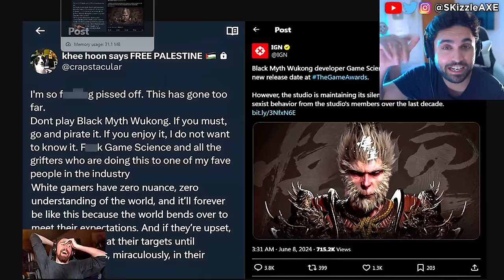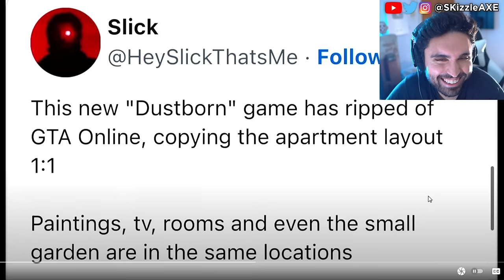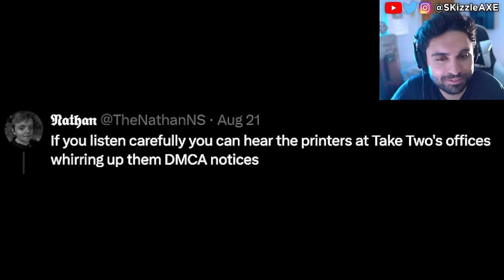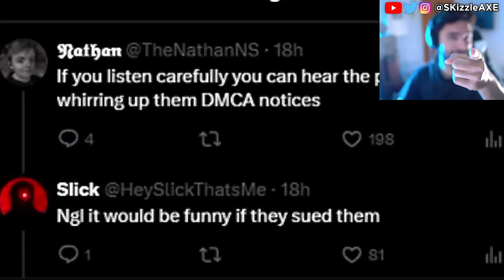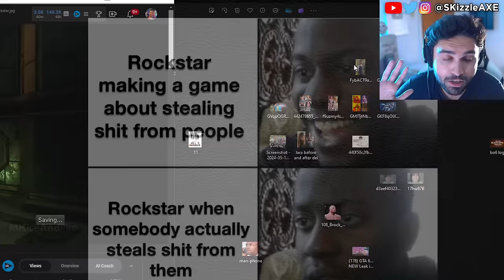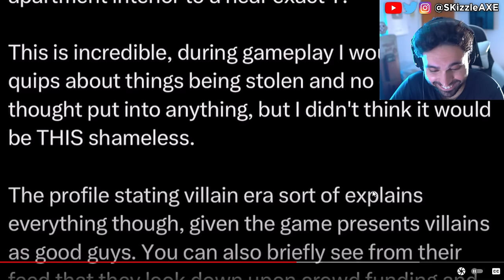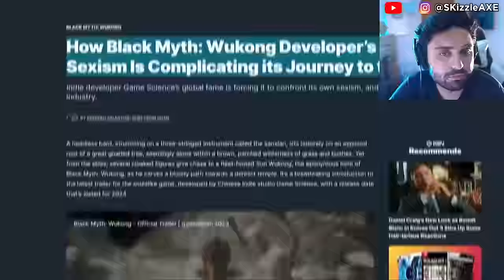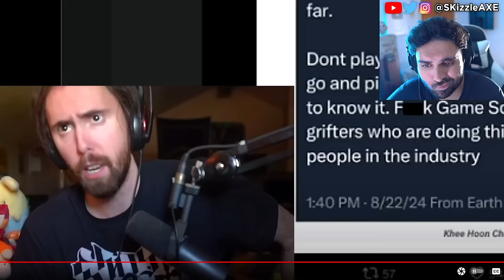RiP they SADLY just Confirmed🥴 - WOKE DEV meltdown, Dustborn, Assassins Creed, Concord, COD PS5 Xbox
Dustborn Dev CAUGHT Stealing GTA Assets & MELTS down on Twitter! Concord FAILURE Cost Sony $214,285.71… Per Player! Concord and Dustborn FLOPS HARD. The number of players playing the game is STAGGERINGLY PATHETIC. Ubisoft fires some Star Wars marketing department. WOKE Screen Rant Reviewer Is In HIDING After Her Black Myth Wukong Review EXPOSED Her Activism!! Woke Sweet Baby Defenders DEMAND You NOT Buy Black Myth Wukong + Deadpool & Wolverine ATTACKED. Star Wars Theory DESTROYS WOKE UBISOFT and Concord HUMILIATED by upcoming game Mecha Break - the player count difference is STAGGERING. Star Wars Outlaws reviews are not looking good. Asmongold, EndymionTV and YellowFlash reacts to Woke agenda in gaming. PlayStation DEI Team Game CONCORD FLOPS OPEN BETA As Gamers ABANDON THE GAME. Ubisoft is also getting a lot of backlash for Assassin's Creed Shadows. Call of Duty also got hit with woke disaster and Activision revealed Black Ops 6. Insomniac Games calling for more representation in Marvel Wolverine game. Stellar Blade Releases UNCENSORED Outfits After Gamers Fight Back. Asmongold is getting some heat because of Assassin's Creed Shadows.